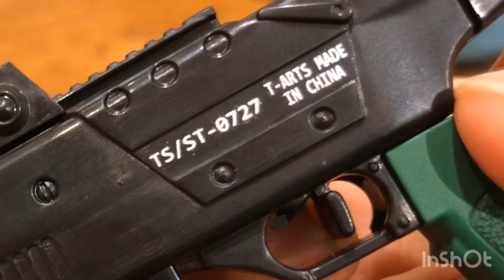300円ガシャの銃の精度がほど好良いTS/ST-0727 A/KN10-25 GUNDAMの足っぽい！！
モデルガン オートマチックライフル weapon